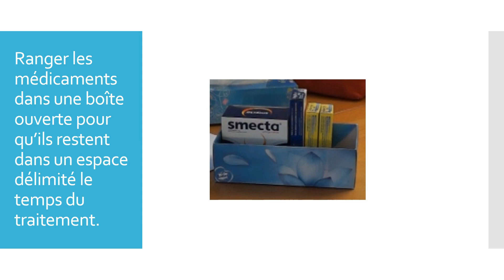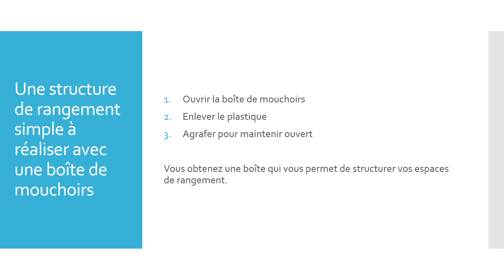Ranger les médicaments en cours de traitement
🎁 Offert en téléchargement : 7 clefs pour organiser sereinement sa vie de maman sans oubli ➡️
Utilisation d'une boîte de mouchoirs en papier en structure de rangement temporaire pour les médicaments.

Les médicaments occupent ainsi un espace réduit et ont moins tendance à se disperser dans la cuisine.

J'ai découvert cette astuce suite à la lecture du 1er livre de Marie KONDO qui m'a fait prendre conscience que définir une place pour chaque chose permet de garder un endroit rangé et agréable à vivre.

Musique proposée par La Musique Libre